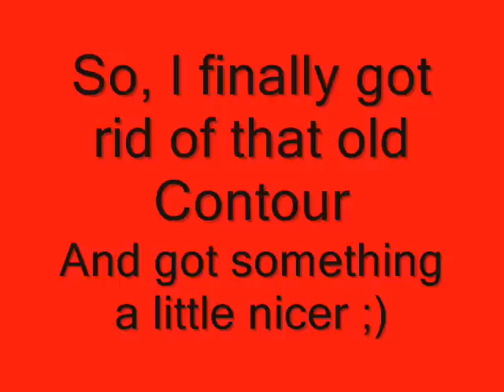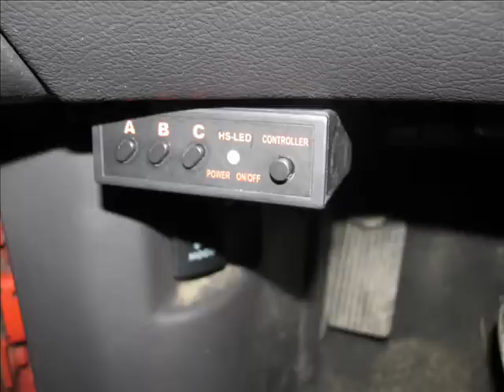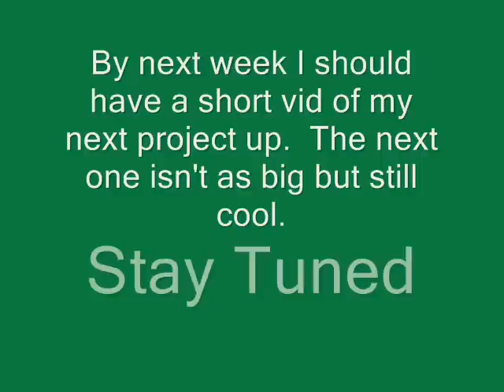2000 Mustang V6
Here is my new ride, way better then that 99 Contour I had before.  It's a 2000 Ford Mustang v6 5 speed.  Here is a short video of the car itself and the first thing I have done to it.